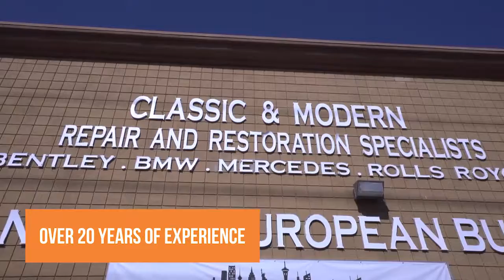Auto Repair & Service in Las Vegas NV, details at YellowPages.com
All European | Auto Repair Las Vegas
 Auto Repair & Service
 7010 W Russell Rd ste A, Las Vegas,  NV, 89113